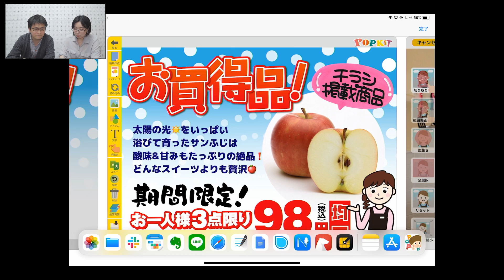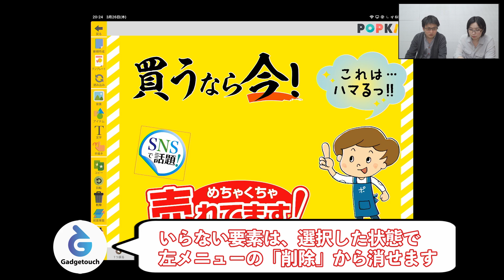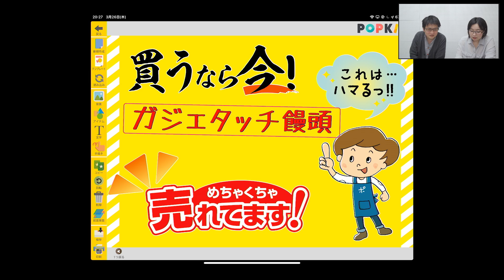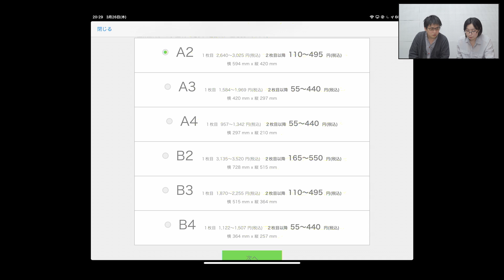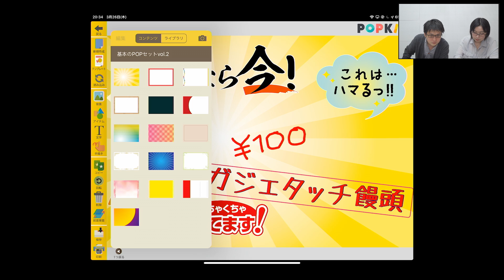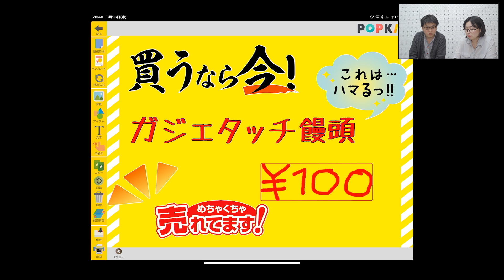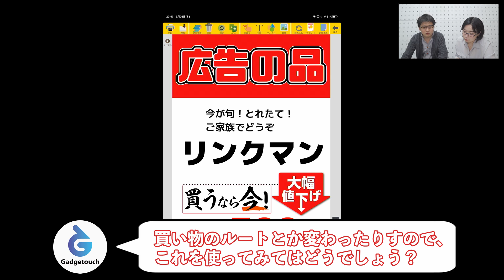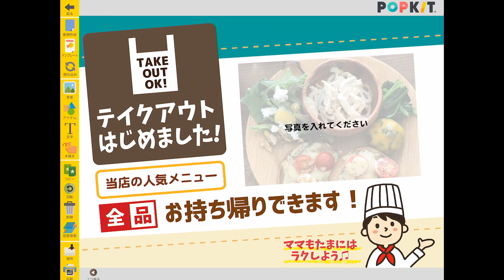弓月ひろみのiPad仕事術 Vol.11：iPadで飲食店応援！テイクアウト用のチラシが作れるPOPKIT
iPadだけで仕事する"をテーマに様々な媒体で記事を書いている弓月ひろみが、iPadについて深堀りしていくシリーズ「弓月ひろみのiPad仕事術」のVol.11です。

今回は、簡単にチラシやPOPが作れるアプリ「POPKIT」を紹介しています。収録したあとに追加された飲食店のテイクアウト支援するためのPOPキットについても追加で収録して紹介しています！

番組への質問や感想、話してほしいことなどはコメントやTwitterのハッシュタグ「ガジェタッチ」もしくは「gadgetouch」を付けて是非ツイートしてください。

Gadgetouchってなに？

iPhoneケース専門家であり、ガジェット好きITライターの弓月ひろみとApple関連を中心に活動するブロガーLinkmanが、ガジェットの話をメインに、気になるニュースや話題などをつまみにお届けする番組です。